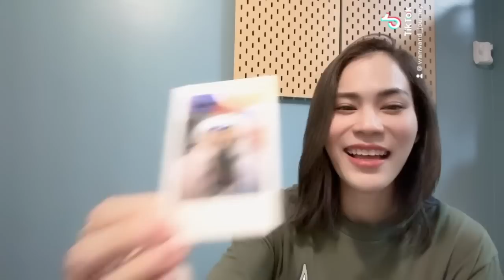(ENG SUB) Reaction [ love scene director cut ] GAP The series [WanwandJourney]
This is the reaction clip made from watching GAP The Series hoping to make fans of the series enjoy it. Let's watch it together.